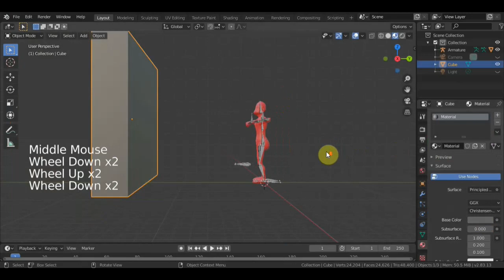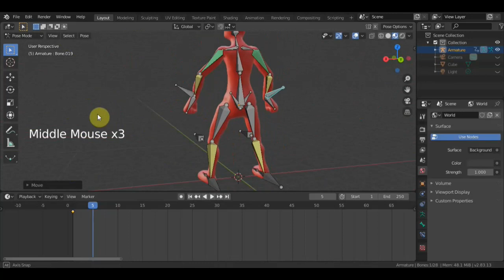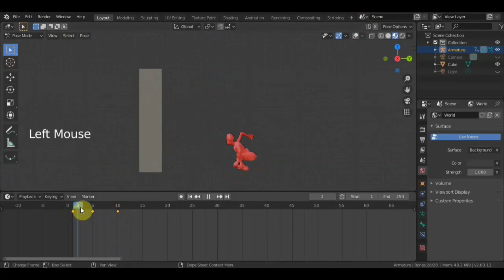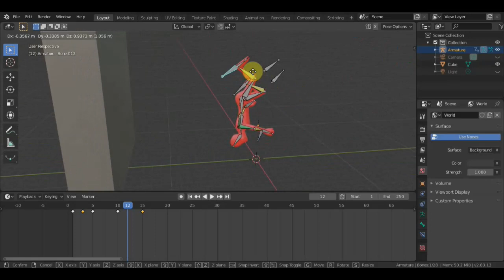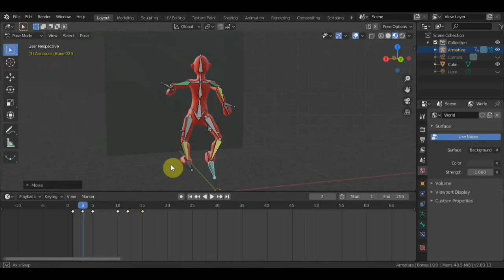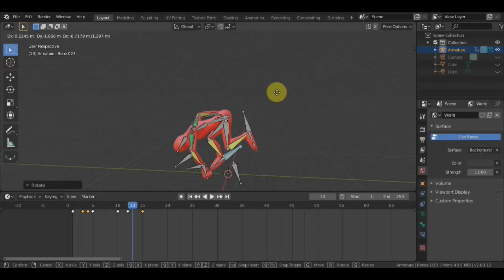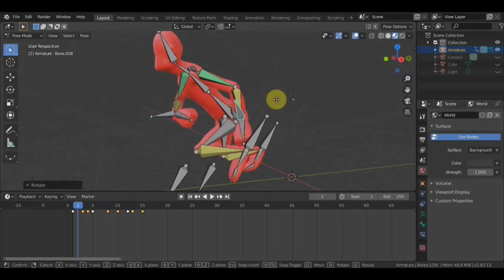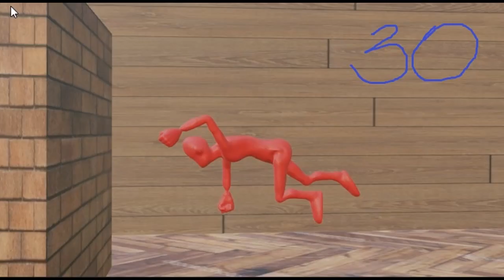BLENDER 2.83 Анимация кувырок 2 Animation somersault 2